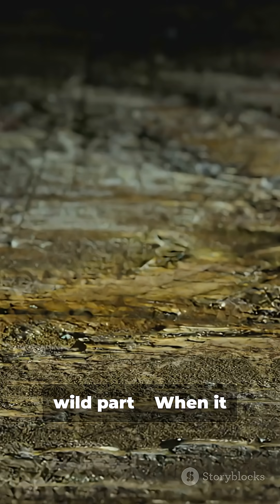This Bacteria Poops Out Real Gold!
What if a tiny bacterium could literally poop gold? In this 45-second Science Short we reveal how certain microbes turn toxic metal ions into gold nanoparticles — a real-life bio-mining trick with huge implications for recycling, nanotech, and environmental cleanup. Quick, curiosity-packed facts on bacteria, gold formation, nanoparticle synthesis, and how scientists harness microbes for eco-friendly metal recovery. Perfect for science lovers, students, and anyone amazed by nature’s chemistry.